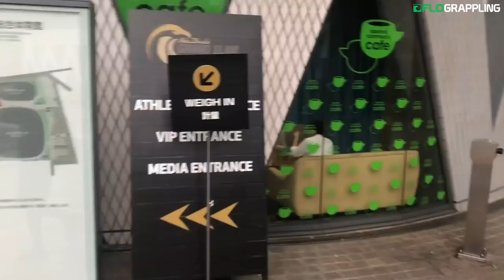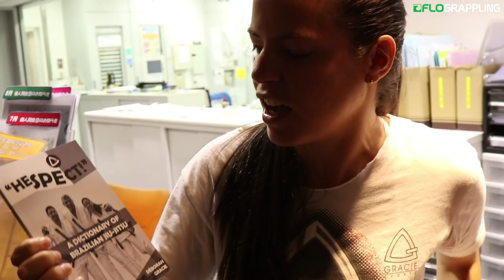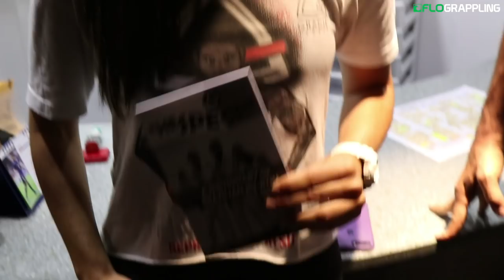Beh The Scenes Tokyo Grand Slam: FloGrappling Vlog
After walking through a minor typhoon we make it to the weigh-ins for the Abu Dhabi Grand Slam in Tokyo.